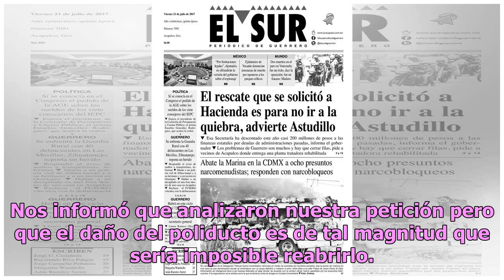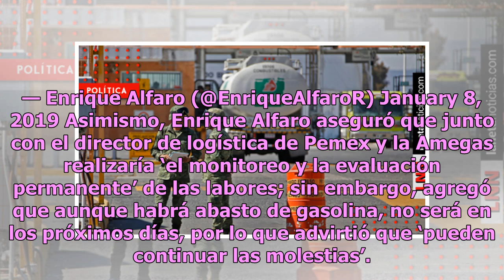¡El colmo! Pemex abre poliducto y en menos de una hora lo ordeñan para robo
Luego de que el gobernador de Jalisco, Enrique Alfaro Ramírez, anunciara la llegada de 94 mil barriles de gasolina para abastecer el estado, el presidente de la Asociación Mexicana de Gasolineros (Amegas), Pablo González Córdova, informó que tras la apertura del poliducto no pasó mucho tiempo para q...